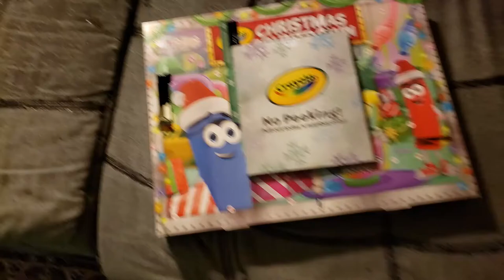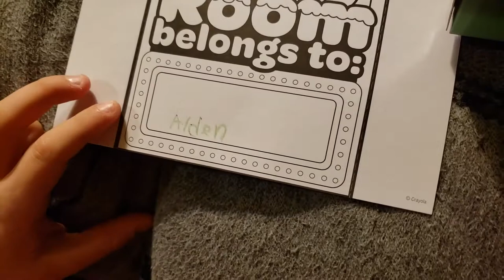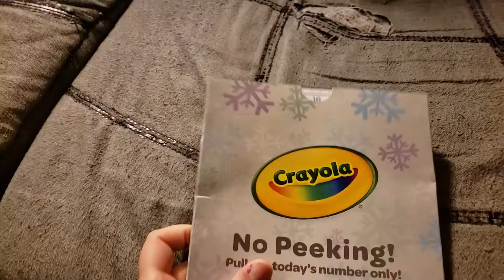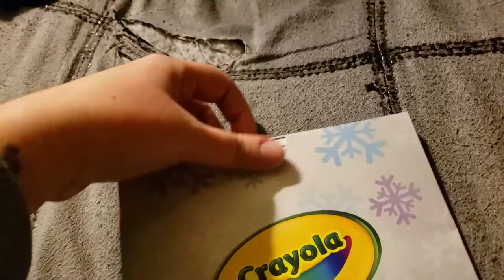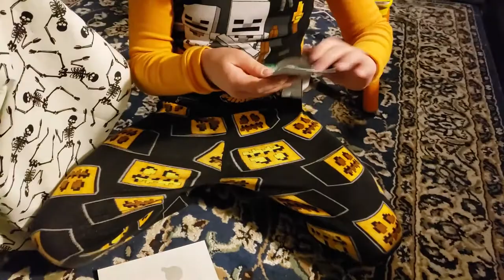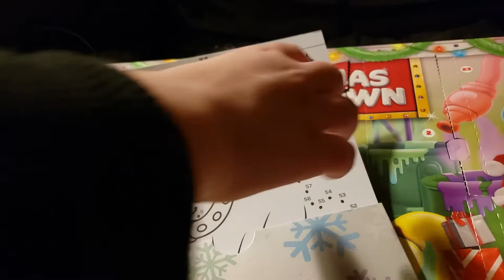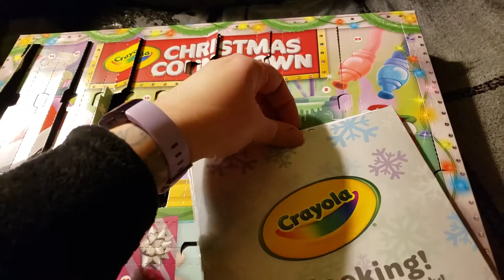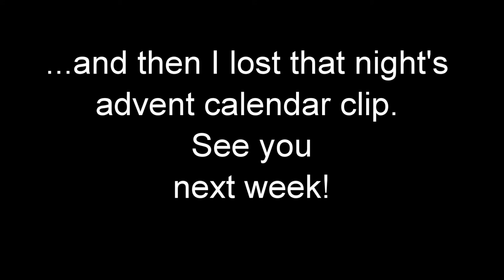Aiden Loves the Advent Calendar - Vlog Week of 12.6.19